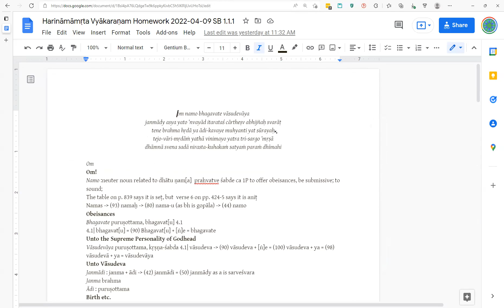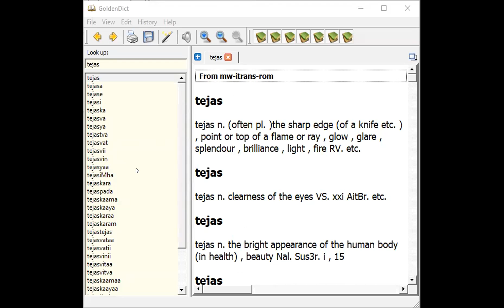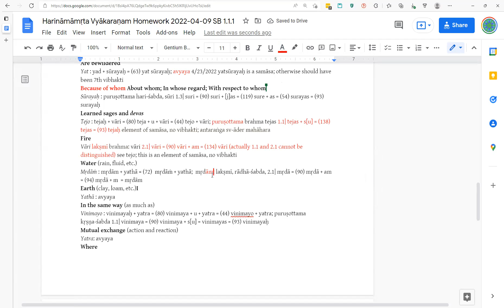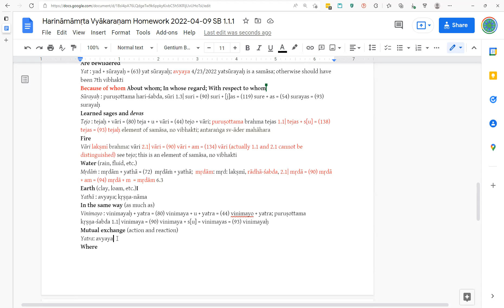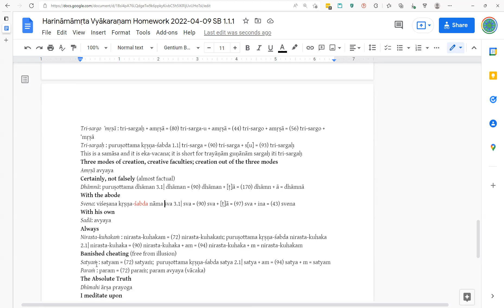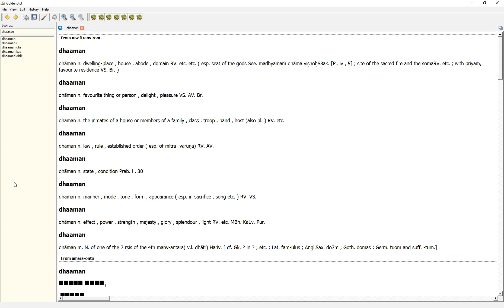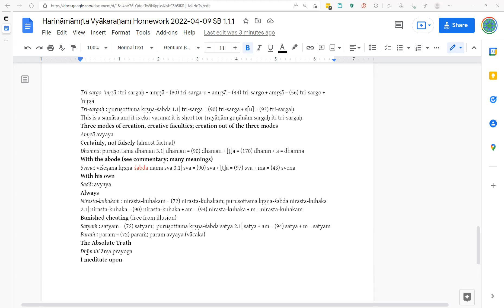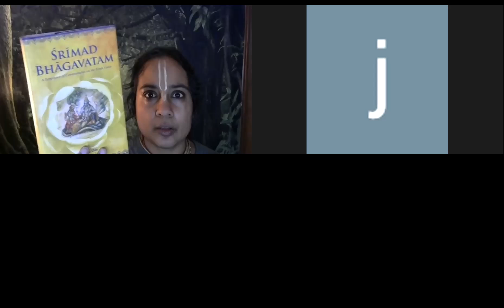Harinamamrta Vyakaranam | Jiva Goswami